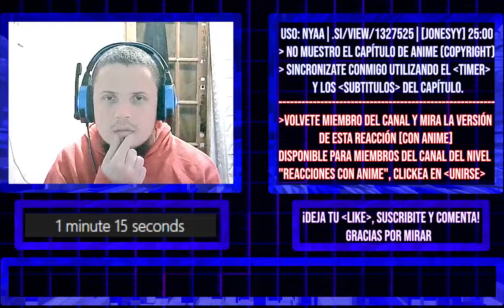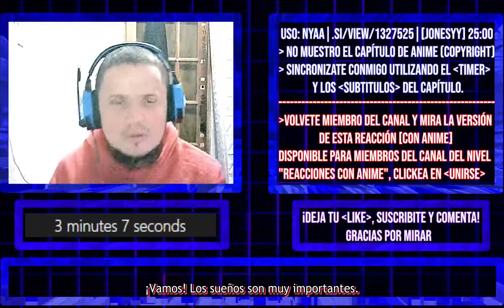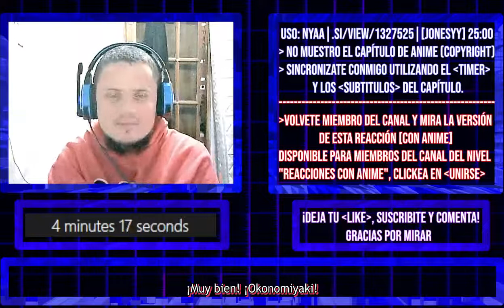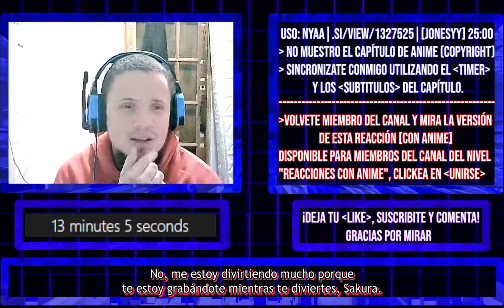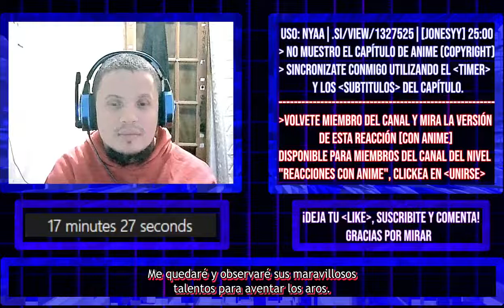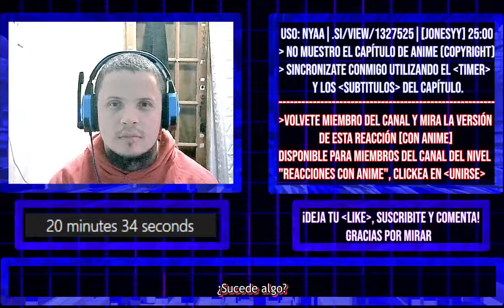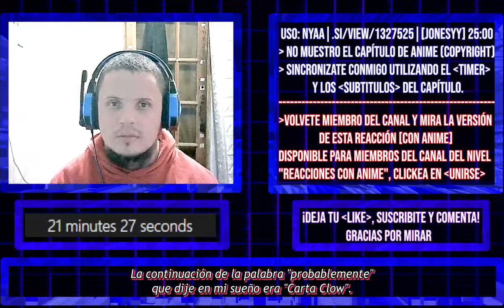Card Captor Sakura Capitulo 18【REACCION - REACTION】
→ VERSIÓN CON ANIME de esta reacción ↓
DEL CANAL)

「MAL」myanimelist .net/profile/tottobennington
「TWITTER」@TobiasJAmbrosi